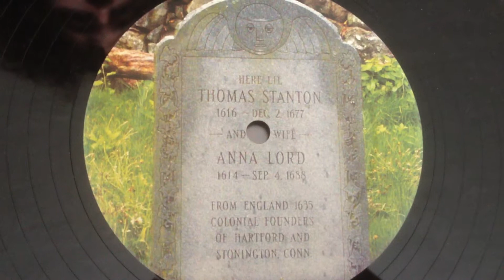Nostalgamer Unboxes Aphex Twin AFX Analord 05 12" Vinyl